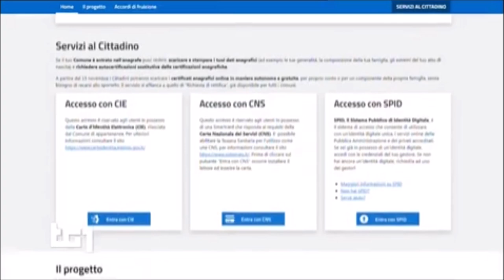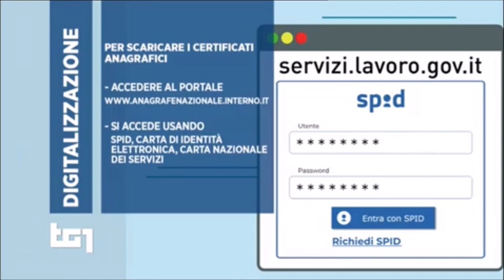Pubblica amministrazione. Sergio Mattarella inaugura la nuova Anagrafe Digitale